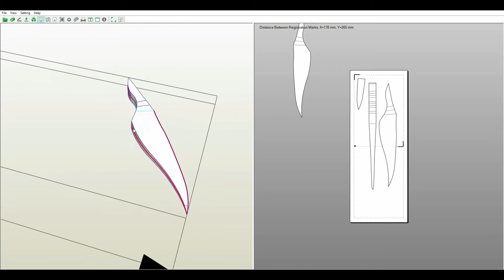Genshin Impact Fischl's Bow MITTERNACHTS WALTZ Tutorial by Leon Noel+ l AniManGaki Online 2021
[AMGOnline2021 Workshop: D.I.Y. Cosplay Workshop by Leon Noel] Malaysian master propmaker, Leon Noel+ is here to show you how to make MITTERNACHTS WALTZ at AniManGaki Online!

Leon Noel+ has also done other genshin impact's weapon! Go check it out:

AniManGaki is one of Malaysia's largest annual animation (anime), comics and games convention. Follow and check us out: